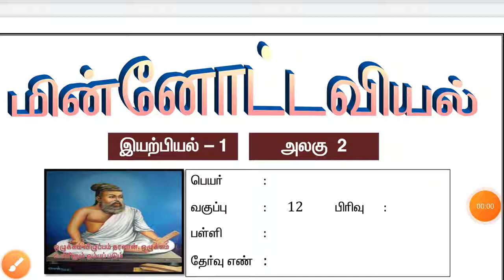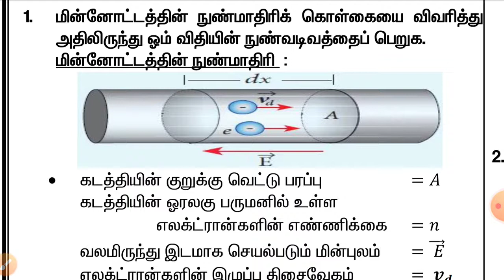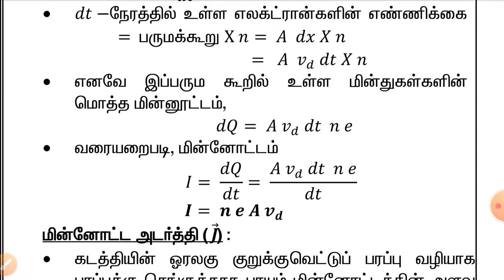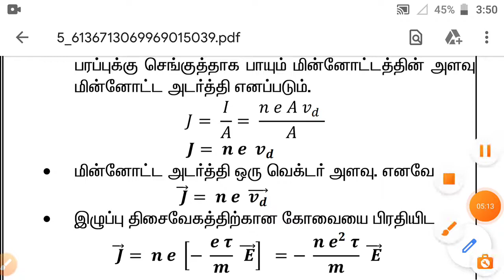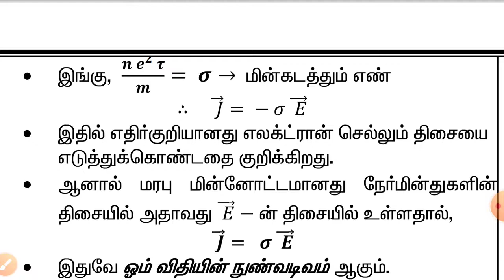மின்னோட்டவியல் ஓம் விதி நுண் மாதிரி வடிவம் l 12th PHYSICS l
Five mark question and answer  with explanation